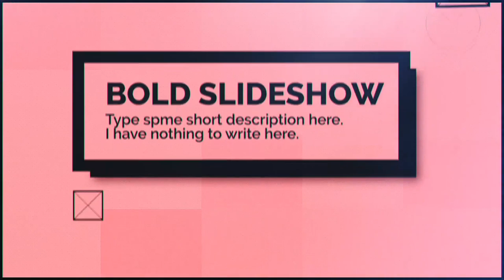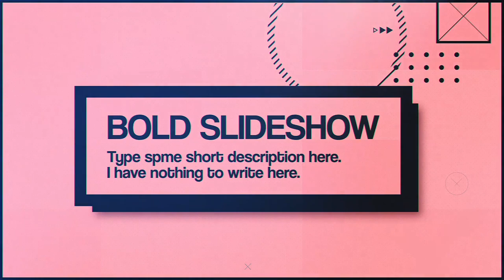Bold Slideshow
This After effects template is unique look and feel and can be used for multipurpose use. It contains 15 Image/Video holders and 12 Text holders which you can change as you like. Very easy to change colors also just by few steps. Available in Full HD.

FEATURES • RESOLUTION : 1920×1080 (30FPS) • PLACEHOLDER : 15 Video holder, 12 Text/Logo holder • PLUG-INS : No plug-ins required • TUTORIAL : Easy to understand video tutorial included

Not included: 1) Music is not included 2) Images are not included 3) The font is not included. (Any font can be used)